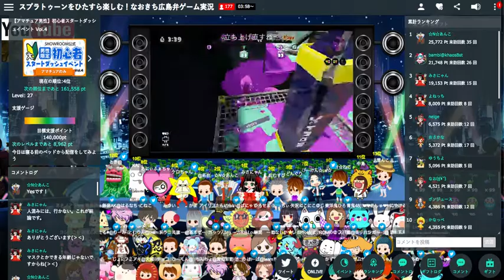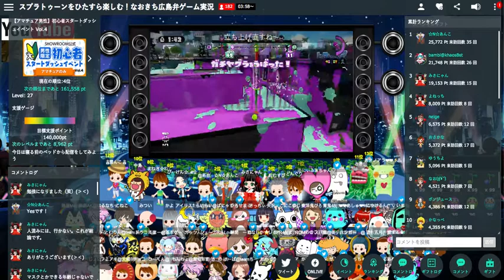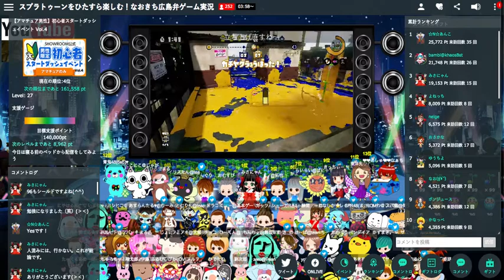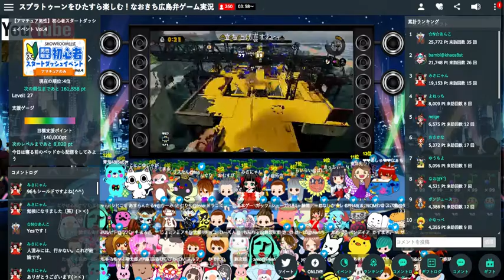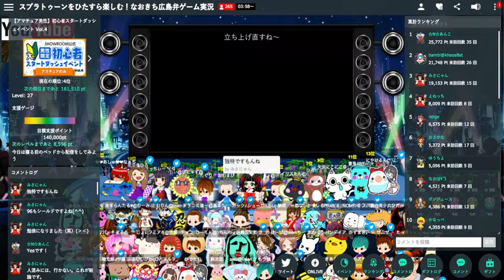ショールームでスプラトゥーン！3/1深夜放送分SHOWROOMアーカイブ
初見さんは下記必読お願いします！

‹初見さんルール›

・挨拶から入ってください。

・礼儀正しく。

・積極的にコメントくれると嬉しいです。

・意味不明な事は書かないでください。

‹コメント・チャット欄›

・荒らしは即ブロックします。

・フレンド募集禁止。
　（ID等の書き込みも不可）

・アドバイスいりません。

・上からコメントいりません。

・返事をする。

・いきなりよくわからない事を書く人は
　ブロックします。

・宣伝告知厳禁。

・メンバーが不快になる発言をしない。

・自慢いりません。

・合わない人とは無理に絡みません。
　ブロックする事もあります。

・他のYouTuberの話をしない。
　（ここはなおきちのチャンネルなので。）

・〇〇の動画見てきます等のコメントいりません。

・自分のチャンネルの話いりません。

・過度な体調不良アピール等、かまってちゃん的発言。

‹生放送について›

・生放送はスタート直前にTwitterで告知します。

・開始時間・終了時間は設定していません。

‹常連さんルール›

・初見さんには優しく。

・ルールに従って初見さんと関わる。

‹フレンドになる基準›

・フレンド目的だけの人とはフレンドになりません。

・「フレンドになって」のようなコメントをしない。

・このチャンネルの事を理解している。

・定期的にチャット欄等で絡みがある。

・一定期間絡みがない方はフレンドを切ります。

・合わない人とはフレンドになりません。

・次いつやりますか？
　（決まってません。）

・今日の生放送何時までですか？
　（決まってません。）

・いつフレンドになれますか？
　（時期が来れば。）

・「まだやってたんだ。」
　という発言。
　（腹立つからやめて）

・「早くフレンドになりたいです。」
　（そう言ってる間はフレンドになりません。）

・私の事覚えてますか？
　（覚えてません。）

・私は常連ですか？
　（違います。）

・〇〇さんは常連ですか？
　（だからなに？）

‹関連リンク›

PS4のソフトを中心に

‹なおきちトーク広島弁›
ゆる〜くトークをするチャンネルです。
新商品から最近の出来事まで。